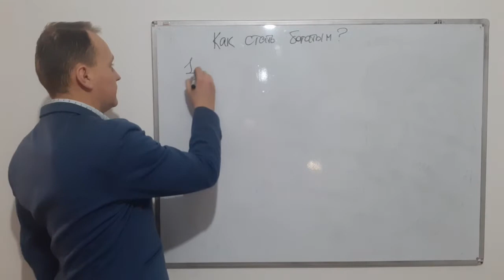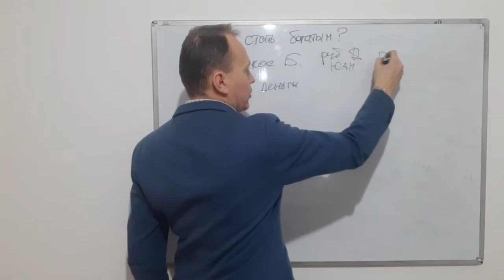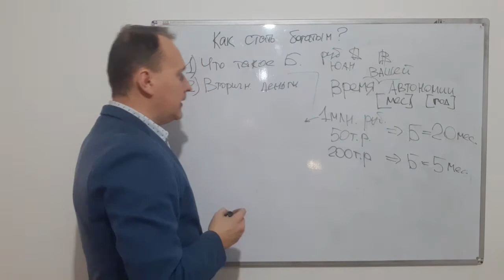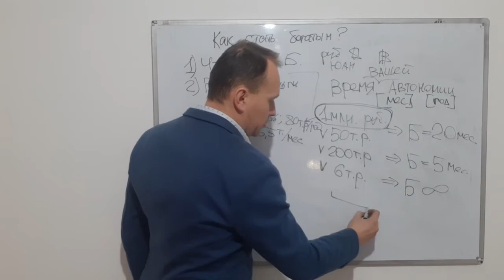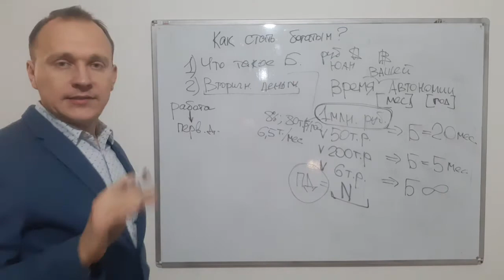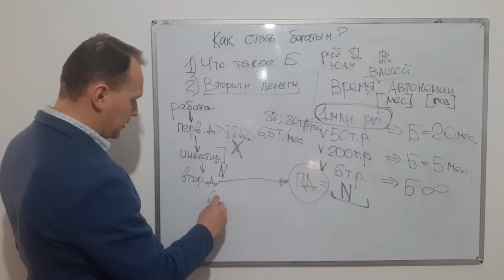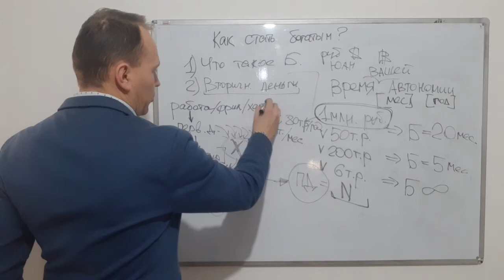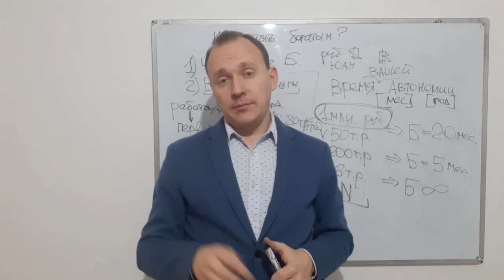Как стать БОГАТЫМ? Пошаговая методика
Больше информации – на нашем канале в Telegram.
Я сам инженер и свою методику роста изначально опробовал на инженерах. Сейчас уверен, что она подойдет многим. Ваши вопросы вы можете задать в комментариях или лично мне